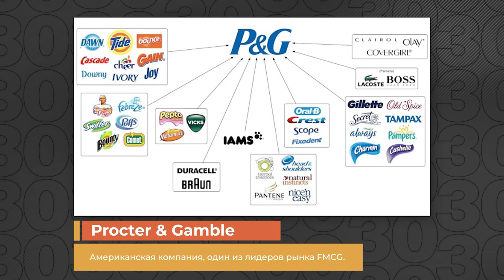Ольга Шиханцова: как в 26 лет руководить европейским фондом на €190 млн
Героиня июньской обложки Forbes, инвестиционный директор Speedinvest Ольга Шиханцова карьеру в венчурных инвестициях начала почти случайно. Еще во время учебы в Высшей школе экономики искала для себя интересное направление в мире финансов. Шиханцова пробовала все неизвестное и в итоге попала на семинар о венчуре, после которого загорелась идеей работать в этой индустрии. Затем были фонды Finsight Ventures, Binomial Ventures и первые громкие сделки, например, с сервисом Foodfox, который затем стал «Яндекс.Едой». После этого Шиханцова оказалась в Target Global — и со временем переехала в берлинский офис. А сейчас готовится перебраться в Лондон и собирает свою команду как глава одного из направлений в SpeedInvest.

В интервью Forbes в рамках проекта «30 до 30 с Анастасией Карповой» Ольга Шиханцова рассказала, чем российский рынок венчура отличается от европейского, за счет чего отечественные финтех стартапы смотрятся выигрышнее мировых и существуют ли предрассудки о женщинах в венчуре?

Инвестиционные фонды Winter Capital Partners (WCP), суммарные активы под управлением которых составляют более $1 миллиарда, специализируются на прямых и венчурных инвестициях по всему миру. Фонды инвестируют в быстрорастущие технологические компании в ряде фокусных секторов, таких как здравоохранение, образование, финансовые и потребительские услуги.

00:00 - Вступление
01:24 - Self-made история Ольги Шиханцовой
03:30 - Как попасть в венчурную индустрию с лекции в Вышке
08:00 - Про FinSight Ventures
09:10 - Про работу в Target Global
14:22 - Про фонд с Сергеем Солониным
14:59 - Про женщин в венчурной индустрии
21:38 - Про самые крупные сделки Ольги Шиханцовой
24:36 - Как инвестору разграничивать личные и рабочие отношения
27:30 - Различия венчурной индустрии в России и Европе
31:00 - Про Speedinvest
35:44 - Как сейчас строится работа Ольги в компании
37:45 - Стратегия Speedinvest
40:16 - Про российский венчурный рынок
41:13 - Про дальнейшие планы и мечты
47:05 - Про человеческий фактор в венчурной индустрии
48:34 - Про Лондон
51:00 - Про цели на ближайшие 5 лет